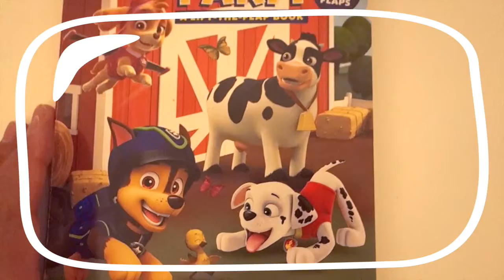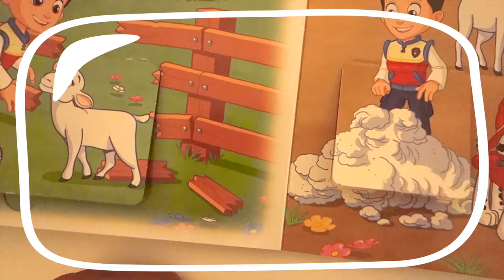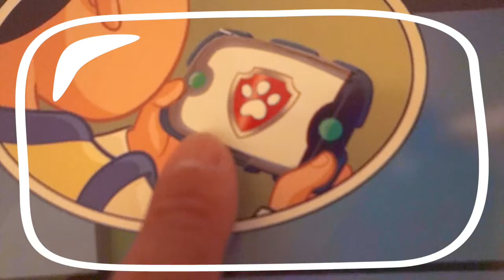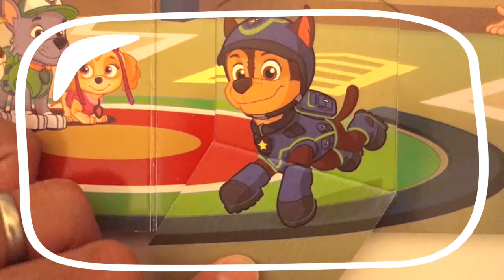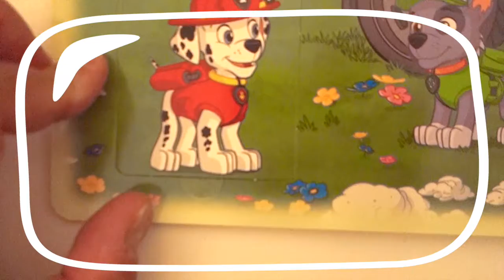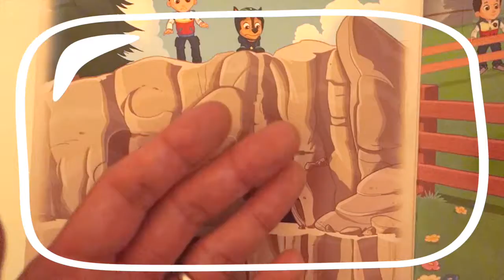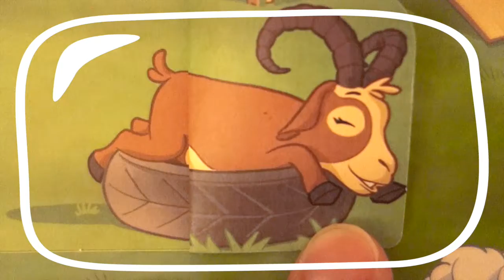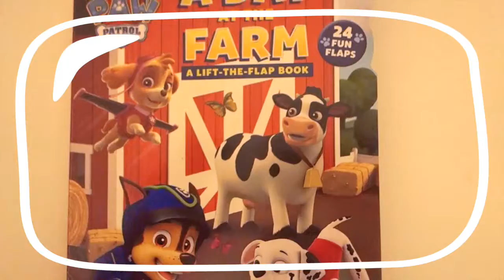Paw Patrol - A Day at The Farm